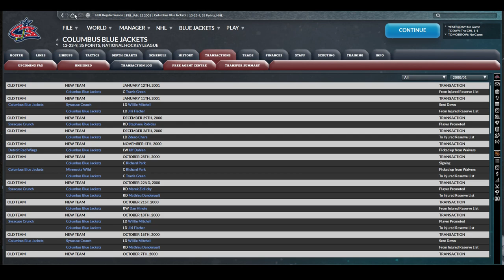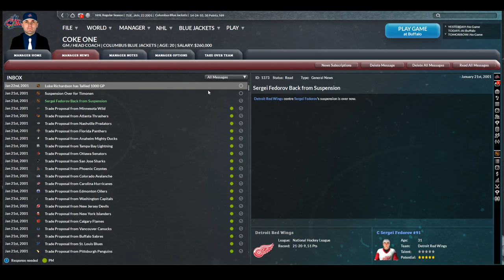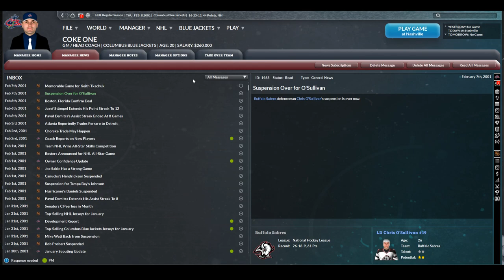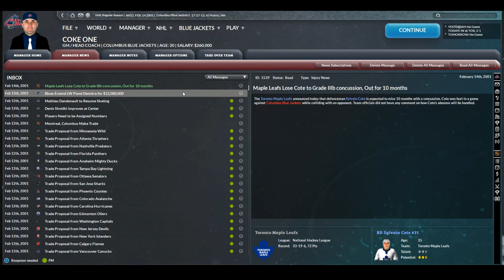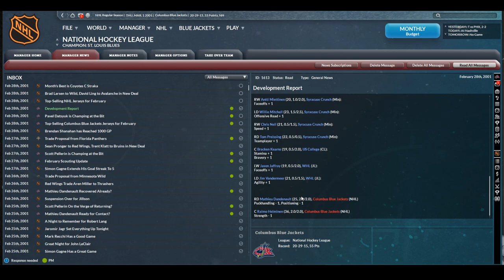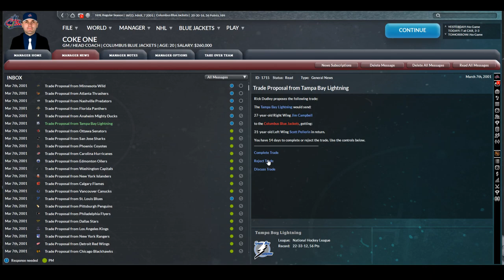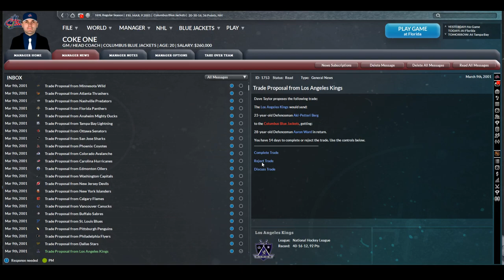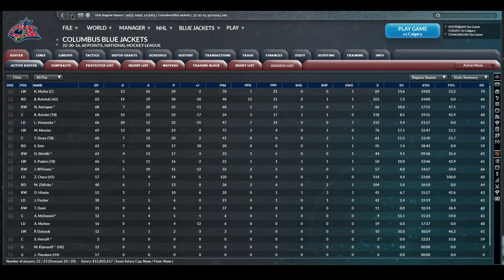FIRE THE CANNON - Columbus Blue Jackets 2000/2001 Season - FIRE SALE! (Part 3)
FHM Community Manager Adam and FHM Producer Jeff continue their new Franchise Hockey Manager 9 Series - Fire the Cannon - Columbus Blue Jackets series! A tough start to the season continued after we simmed ahead a bit, so the sale of everyone is on! We're looking for the best deals possible and we start off with a bang as we try to sell, sell, sell and get our team on track for year 2!

Franchise Hockey Manager 9 - World Class Hockey

Archived from our Twitch Channel - February 8th, 2023.